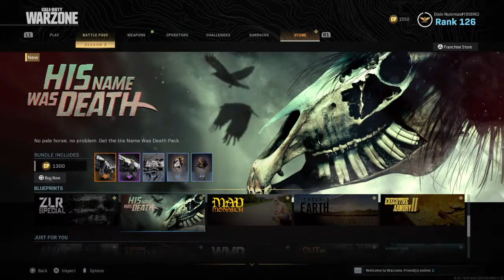MOBBIN WARFARE: Warzone Dub